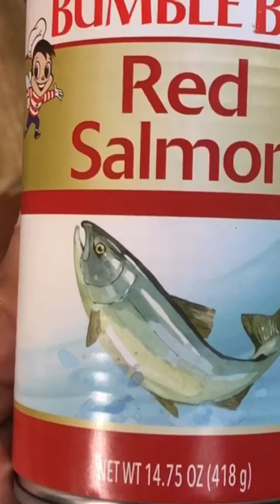The Best Salmon Patty recipe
# my YouTube recipe

How to easy salmon patty recipe
ingredients
1 can red salmon
 1/2 bell pepper
1 small onion
 3/4 cup panko (bread crumbs)
1-2 eggs
1/2 tsp garlic powder
1/2 tsp black  pepper
cooking oil

1.  Pick through the salmon and remove any bones ( drain liquids from can set aside you might need it if the mixture gets dry)

2. In a bowl mix salmon, bell pepper. onion and slightly beaten egg

3. next add bread crumbs, garlic powder, and black pepper  (mix)

4. form  8 patties ( you can refrigerate the patties for 20 mins it will prevent them from breaking up during cooking)

5. heat cooking oil in pan  and brown on each side

6. drain the oil and Enjoy!

I love eating them with grits!